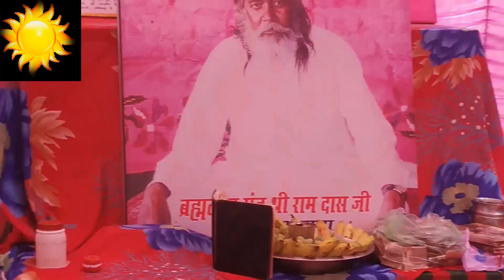Paya_hai_Maine_Jo_kuch_bhi_Tere_hi_Dar_se_paya_hai-Gyan-Nath ji_Sant_Ramdass_ji_Maharaaj(Dera saha)